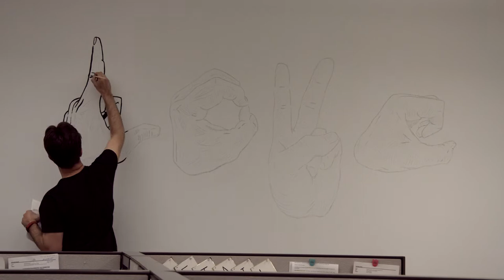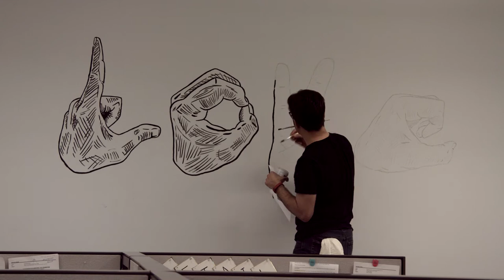"LOVE" wall painting for BCBG.